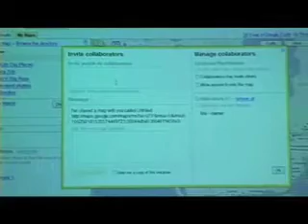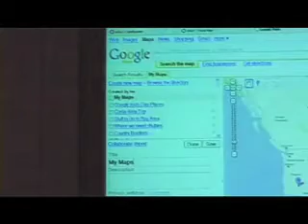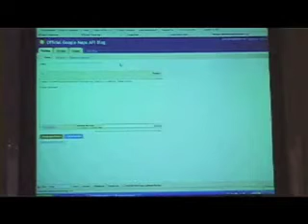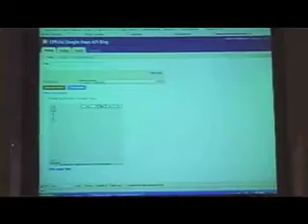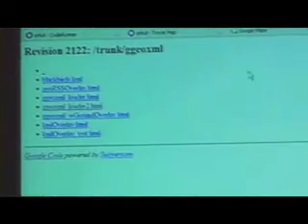Google Maps API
Meetup.com Group: Web 2.0 Mapping and Social Networks.  May 20, 2008.  Presentation by Pamela Fox, Google Maps API.  Shot at Sonnenschein Nath & Rosenthal, Menlo Park, CA.